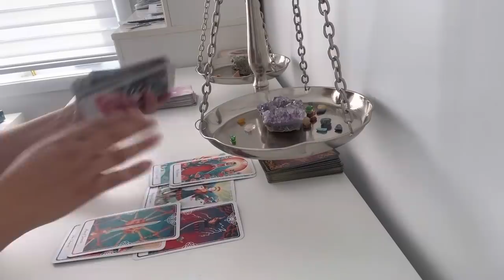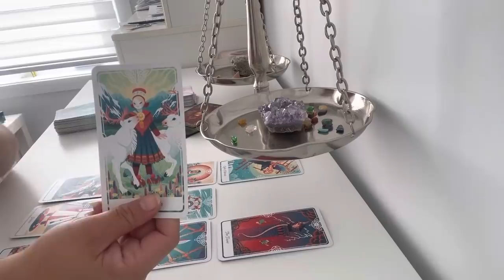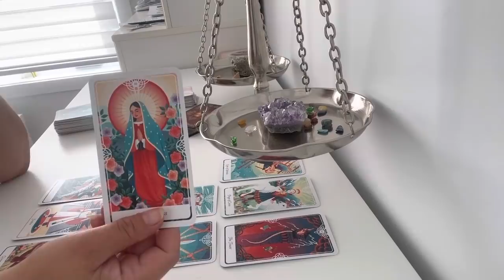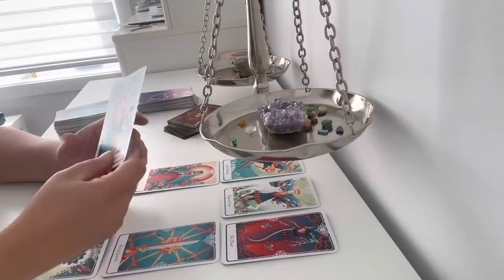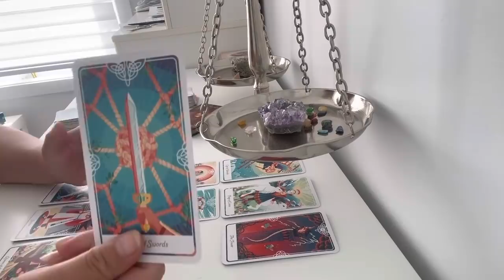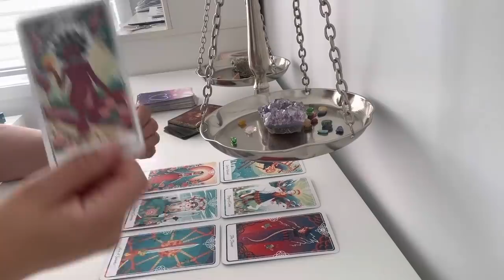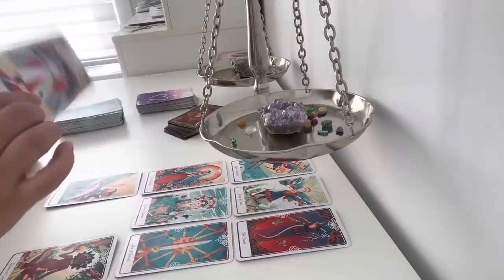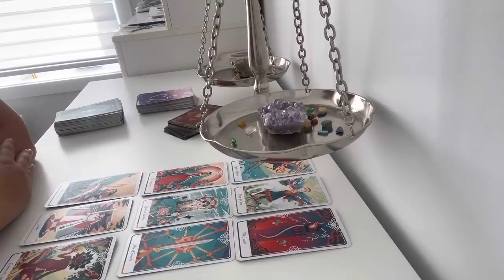Acest lucru o sa va șocheze! 😱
Ptr etalări in privat

Mulțumesc